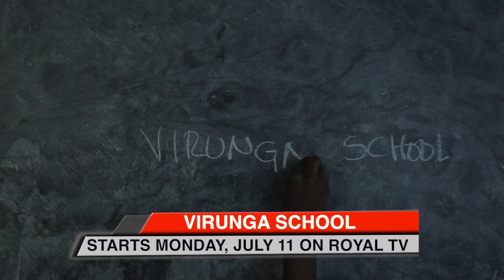VIRUNGA SCHOOL STARTS MONDAY JULY 11 ON ROYAL TV